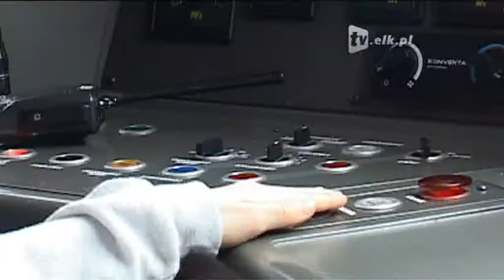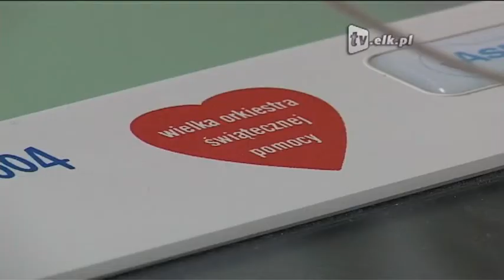WOŚP już po raz dwudziesty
Jest taki dzień na początku stycznia, kiedy serca Polaków otwierają się szerzej niż zwykle. To dzień, w którym gra Wielka Orkiestra Świątecznej Pomocy. Co roku orkiestra gra dla kogoś innego. Dla kogo tym razem? Nawet najmłodsi nie mają problemu z odpowiedzią na takie pytanie.